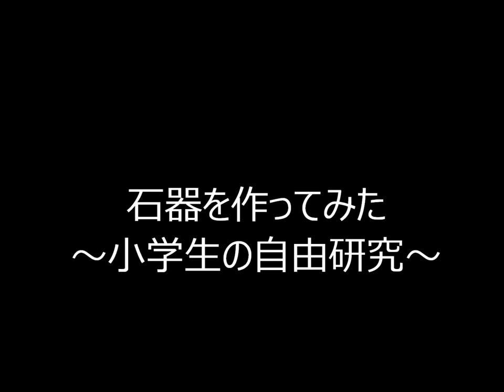石器を作ってみた stone tool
小学5年生の息子がキャンプ中に石器を作りました。
夏休みの宿題の自由研究にします。